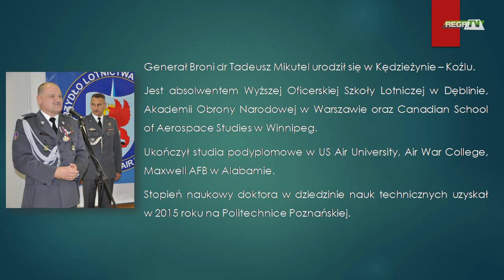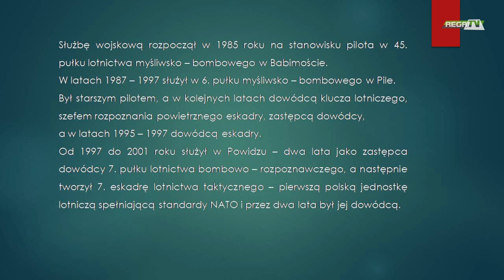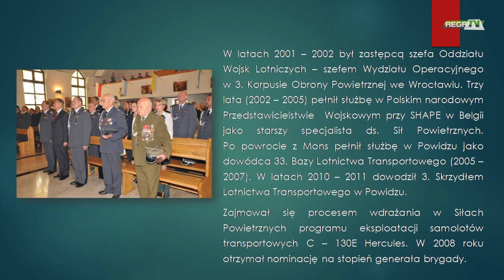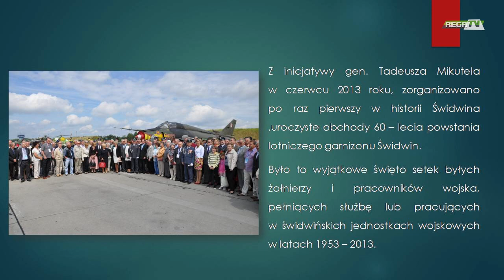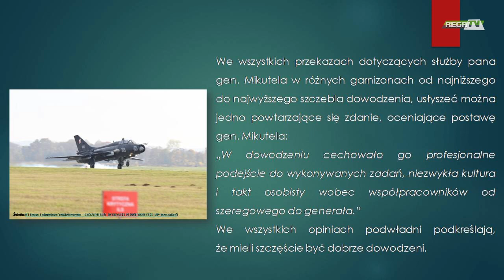Nadanie tytułu Honorowy Obywatel Miasta Świdwin - gen. broni dr. inż. pil. Tadeusz Mikutel